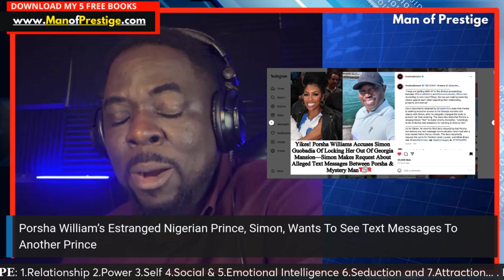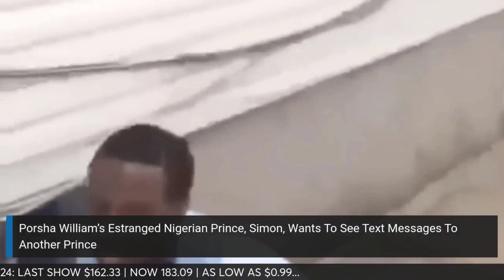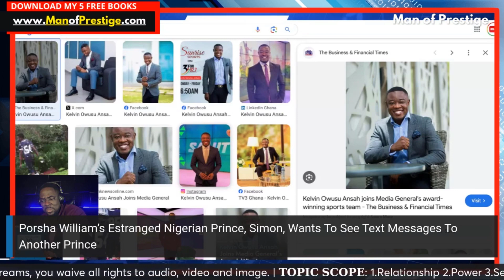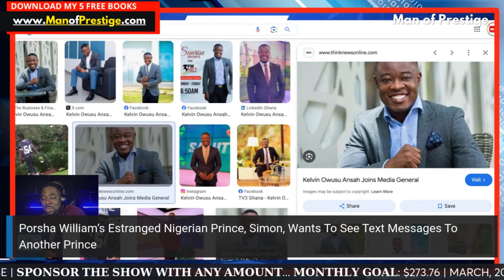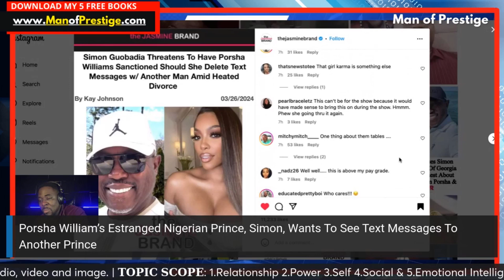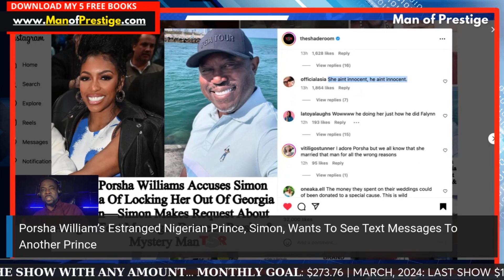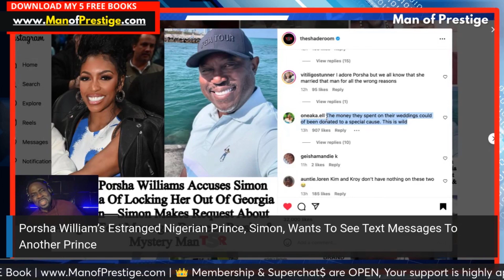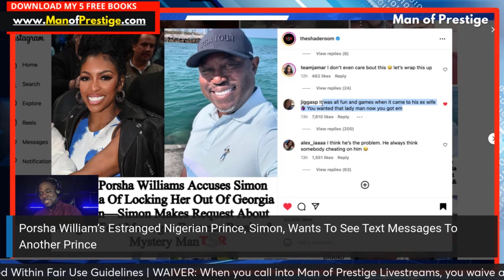Porsha William's Estranged Nigerian Prince 🔥 Simon Demands Text Message Evidence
Let's talk about it... Pull up and let’s chat and extract the relationship lessons in this story together.